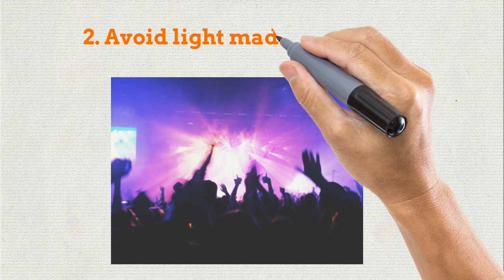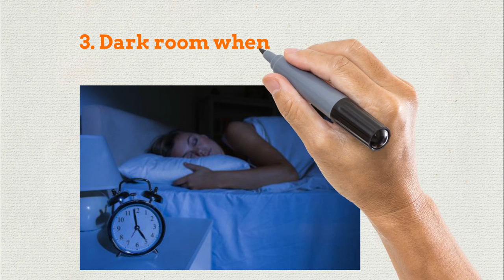Reverses Type 2 Diabetes - ✅ How To Beat Diabetes and Sleeping Well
✔   Many studies have shown that sleeping a high quality from 8 to 9 hours each night is the key to reduce cellular inflammation and improving blood sugar index. Here are steps can help you improve your sleep and beat diabetes far away.

♥ 1. Get some sunlight. Sunlight early in the morning can actually help properly align the natural rhythm of melatonin and help us sleep at night.

♥ 2. Avoid light made by people.Artificial light that does not contain full-spectrum illumination does not stimulate the body in the same way that sunlight does and it can be bad for the human body when it’s blue-spectrum lighting.

♥ 3. Dark room when sleeping. You can use: blackout curtains, sleep mask, cover alarm clocks or other minor sources of light with electrical tap. You can also remove electronics form bedroom.

♥ 4. Smart caffeine intake. This is one of the most heavily used drugs in American society.

TopHealthTips, Diabetes. Type2Diabetes, How To Beat Diabetes and Sleeping Well , Reverses Type 2 Diabetes, how can we cure diabetes,how can we control diabetes, how can you treat diabetes, how i cured my diabetes, how to handle diabetes, how to handle type 2 diabetes, how to prevent getting diabetes, how to reverse prediabetes, i cured my diabetes type 2, is there a way to cure diabetes, treatment for diabetic patient, type 2 diabetes home treatment, types 2 diabetes treament